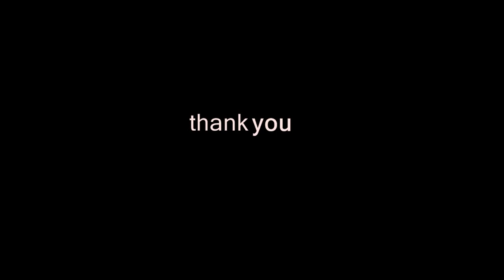Magicyoyo Team Regular Contest - Farhan Darmawan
Yoyo : Celestial by Diamont Noir
String : Spinning String